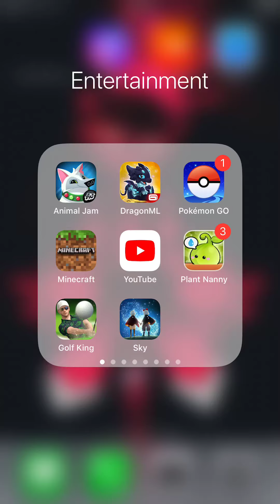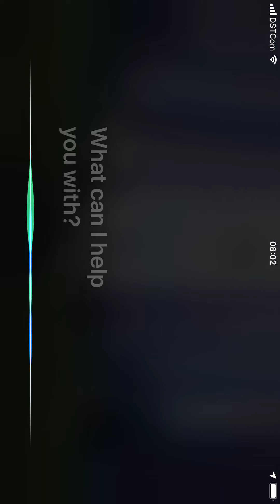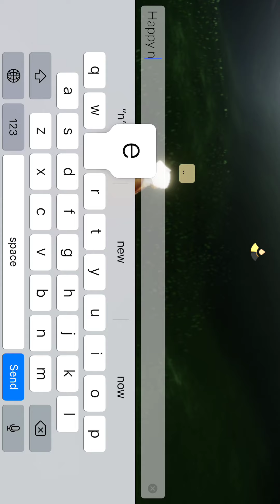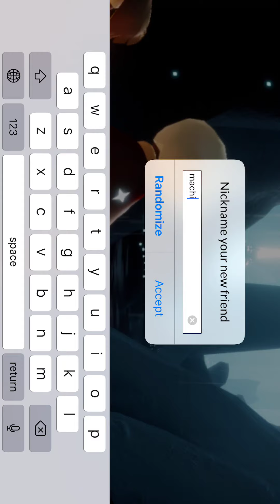Sky: children of the light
Sorry if the vid is too long, I love this game, I can’t add my voice cuz idk how, the reason it starts of at a different place then your supposed to spawn at is cuz I played this yesterday